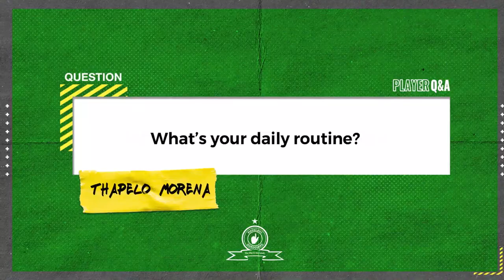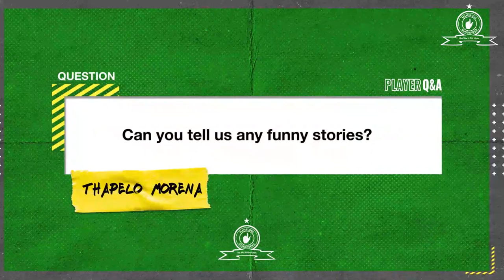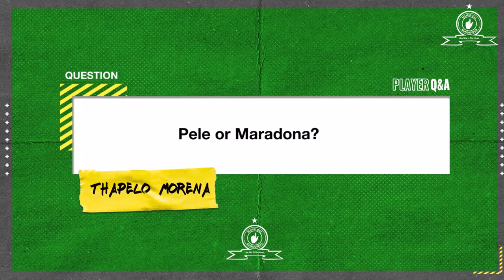Thapelo Morena | Q AND A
LIVE chat from home with Mamelodi Sundowns speedster, Thapelo Morena.